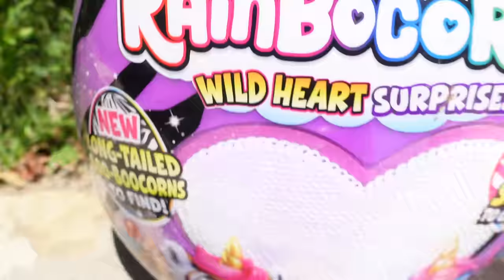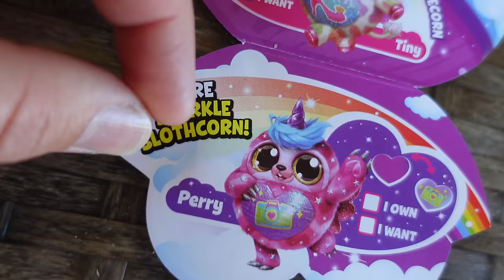Toy Scavenger Hunt with Rainbocorns Wild Heart Surprise!!!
Rainbocorns Wild Heart Surprise Scavenger Hunt!!!

Rainbocorns Wild Heart Surprise Scavenger Hunt!!! Have you seen the video we did on Trinity and Beyond where Baldi steals all of our new Rainbocorns wild heart surprise mystery eggs??! Today, mom decided to hide all of the rainbocorns and have Trinity and Madison search the backyard to find them. Within no time at all we were able to find them all and get opening! The coolest thing about these new rainbocorns is that they come with nails that the girls absolutely loved.

About Madison and Beyond:
Madison and Beyond started out as Madison's own channel, but being such a little girl it was tough to do videos on her own. The rest of the family joins in the videos, but they're always about fun and kids challenges and toys. We do lots of toy reviews and unboxing and a few skits on this channel. Our favorite toys are Hatchimals, Shopkins, LPS, Disney, & Slime Toys!